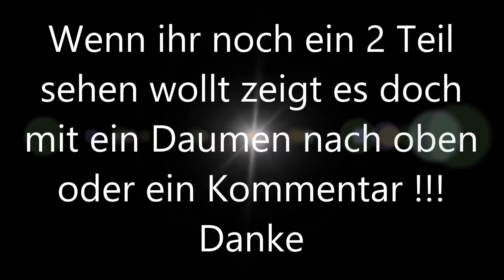Sturm der Liebe - Küsse !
Hi
In diesen Video geht es um Küsse aus Sturm der Liebe ich hoffe es hat euch gefallen !!
LG